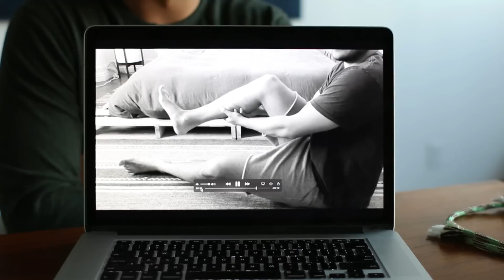Geoffrey the Dumbass: Short Film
Geoffrey fancies himself an artist for no good reason.